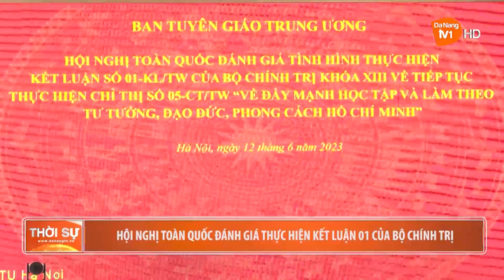HỘI NGHỊ TOÀN QUỐC ĐÁNH GIÁ THỰC HIỆN KẾT LUẬN 01 CỦA BỘ CHÍNH TRỊ